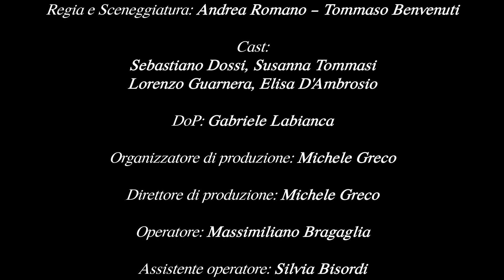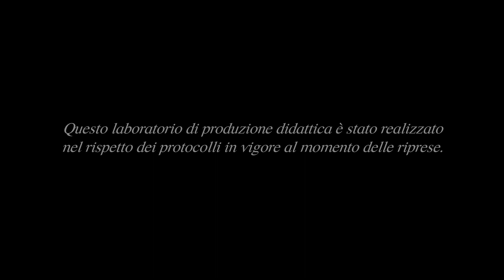Falene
Luca è in casa con gli amici, quando la sua attenzione è catturata da uno
strano rumore. Si avvicina al muro della stanza e lo squarcia, scoprendo che la sua vita, fino a quel momento, è stata una finzione.

Regia e Sceneggiatura: Andrea Romano – Tommaso Benvenuti
Cast: Sebastiano Dossi, Susanna Tommasi, Lorenzo Guarnera, Elisa D’Ambrosio
DoP: Gabriele Labianca
Organizzatore di produzione: Michele Greco
Direttore di produzione: Michele Greco
Operatore: Massimiliano Bragaglia
Assistente operatore: Silvia Bisordi
Aiuto operatore: Barbara Morra
Data manager: Roberta Leone
Fotografo di scena: Roberta Leone
Aiuto regia: Francesca Fantasia
Assistente alla regia: Lorenzo Valori
Segretaria di edizione: Virginia Furian
Capo Elettricista: Giacomo Airaghi
Elettricista: Serena Zamperini
Capo Macchinista: Martina Venzi
Fonico di presa diretta: Chiara Bergnach
Microfonista: Gaia D’Egidio
Montaggio: Diego Zanchetta
Colorist: Gabriele Labianca
Referente props: Valentina De Pascale
Costumi: Valentina De Pascale
AOSM (organizzatori scene di massa): Manuela Ingrosso, Emanuele Giangi
Figurazioni Troupe: Giacomo Airaghi, Valentina De Pascale, Michele Greco, Barbara Morra,
Lorenzo Valori, Martina Venzi, Serena Zamperini
Figurazioni Pubblico: Michela Antonicci, Fatin Bahstoutou, Giulia Benassi, Silvia Castello,
Gabriele Colaci, Alice Di Bella, Alessandro Delle Cave, Marta Donato, Francesca Fantasia,
Simone Giufrè, Michele Greco, Michele Mancini, Ilaria Marino, Marco Nassisi, Sara Sinagra,
Mattia Spalletta, Lorenzo Valori
Montaggio audio: Diego Zanchetta
Missaggio audio: Diego Zanchetta

Genere: Drammatico

Anno: 2022